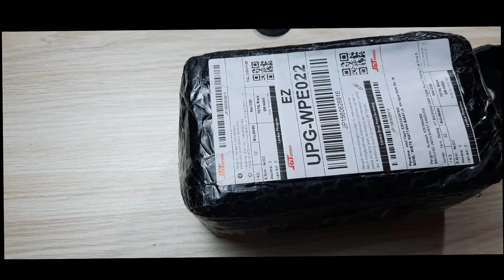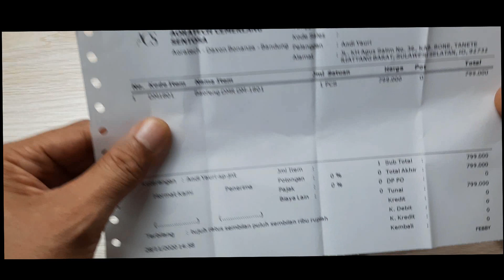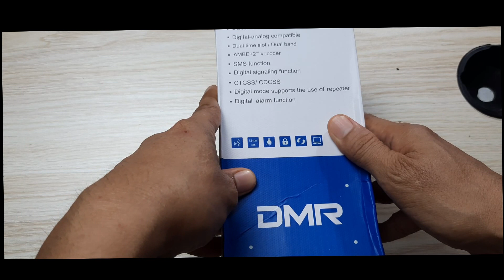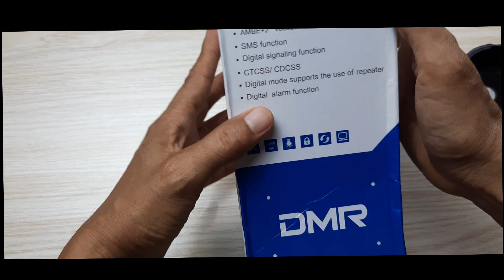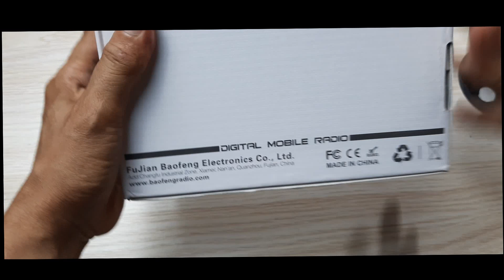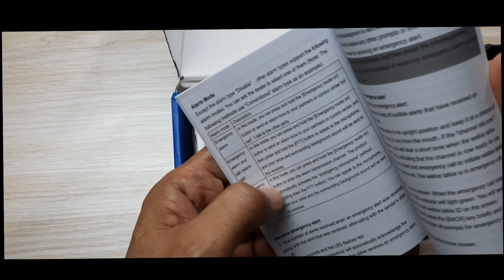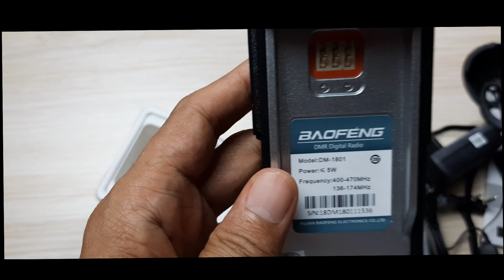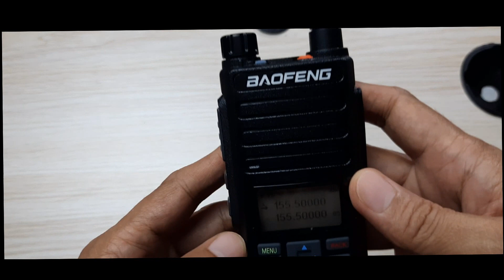Unboxing HT Digital Murah Baofeng DM 1801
Membuka dus HT digital yang harganya sangat terjangkau. Digital Mobile Radio yang mungkin belum terlalu dikenal luas oleh amatir kita. Bentuk fisiknya biasa saja sama seperti HT umumnya namun ini baru pertama kali kenal radio DMR. DMR Baofeng biasanya dimulai dengan seri huruf DM. Mungkin ini bisa menjadi salah satu referensi harga saat Anda ingin membeli HT DMR dengan harga yang sangat terjangkau.